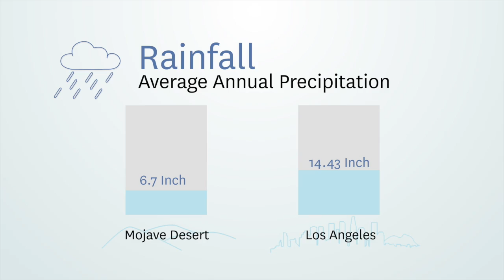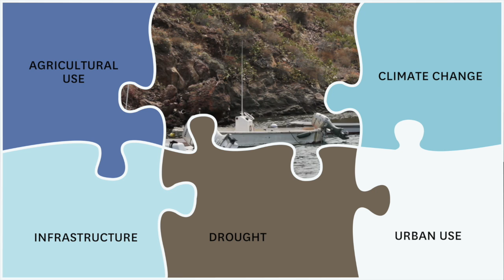LA's Water Issue: The Missing Pieces (Part 2)